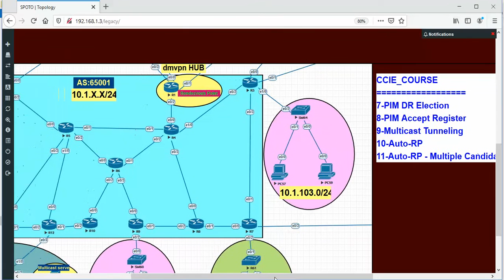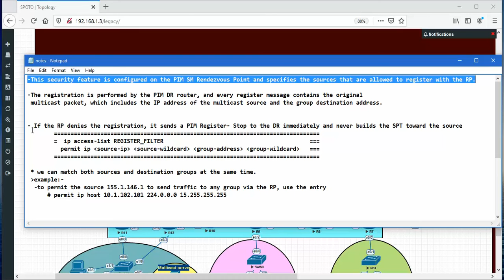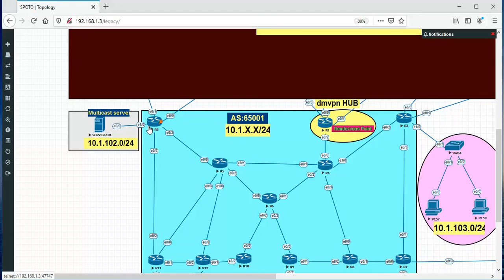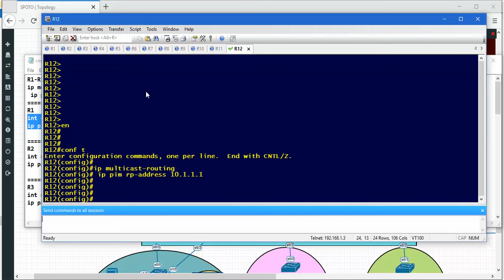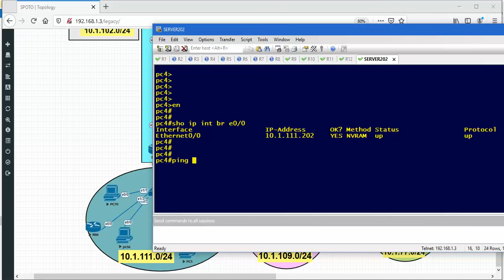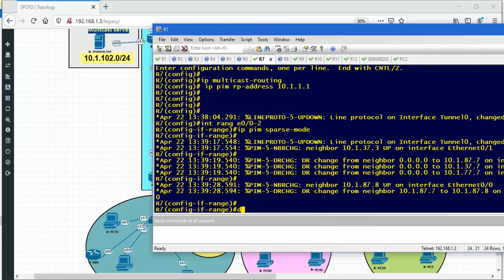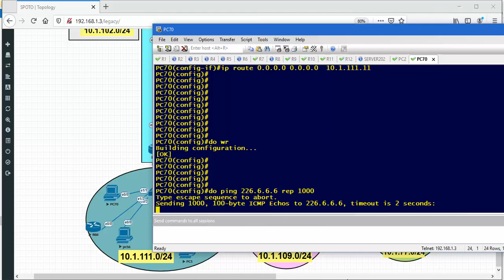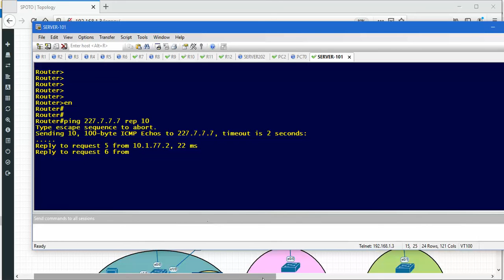06-Multicast:: part 17 - PIM Accept Register